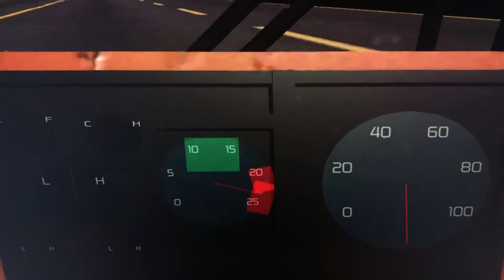Hyundai Aerotown Bus 0-123 MPH Roblox Edition